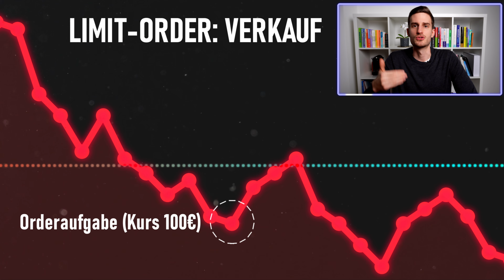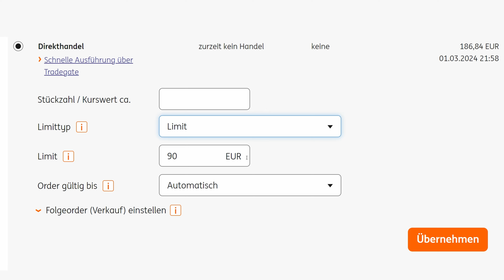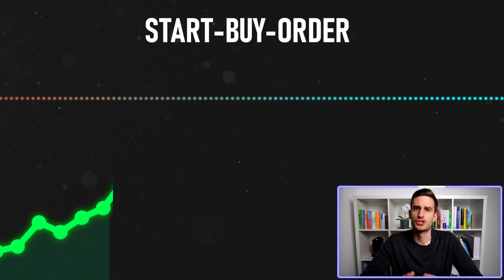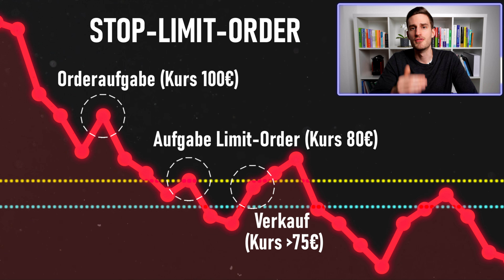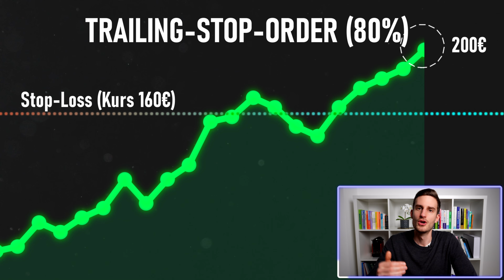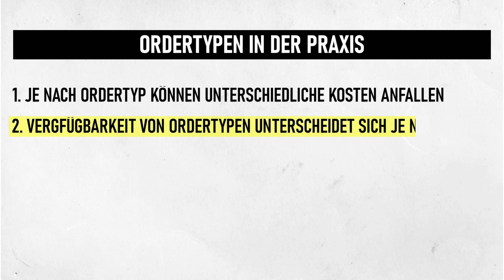Die wichtigsten Ordertypen einfach erklärt: Limit-Order, Stop-Loss & Stop-Limit, Trailing-Stop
Gegen Kursverluste absichern!

00:00 Intro
00:14 Market-Order
00:54 Limit-Order
02:18 Mein Limit-Order Fail
02:43 Start-Buy-Order
03:17 Stop-Loss-Order
04:15 Stop-Limit-Order / Start-Limit-Order
05:44 Trailing-Stop-Order
07:24 4 Tipps in der Praxis

Risikohinweis: Alle Inhalte, Äußerungen und Kommentare entsprechen meiner persönlichen Meinung. Meine Videos stellen keine Anlageberatung dar und stellen weder direkt noch indirekt eine Aufforderung zum Kaufen, Halten oder Verkauf eines Finanzprodukts dar. Die Videos und Beiträge sind KEINE Anlageempfehlung, lediglich Information. Diese Informationen können komplett falsch sein.